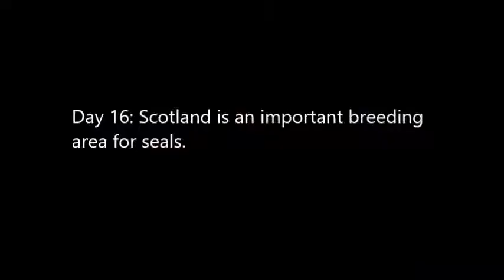Seal Fact 16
It's finally here. The Seal Facts are back. Here it is.